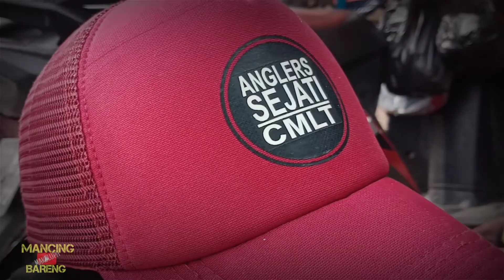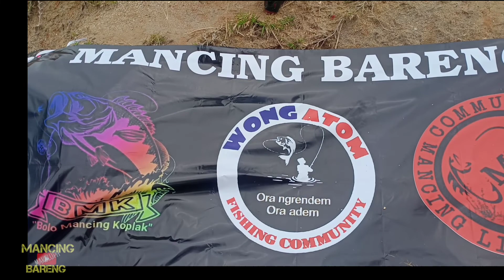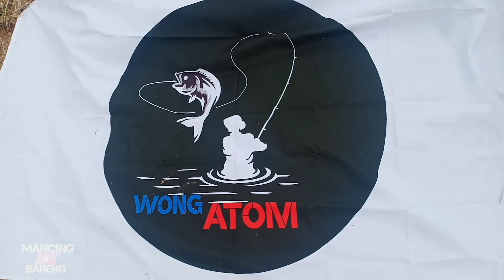Nyobok ikan nila bareng WONG ATOM, CMLT DAN BMK di lagon kragilan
Hallo nyobok mania lovers,
Kali ini kita mancing nyobok lagi bersama wong atom ,bmk ,dan cmlt di spot lagon kragilan dengan umpan lumut .di video nyobok terbaru kali ini banyak sekali keseruan nya semoga bisa menjadi hiburan. Nyobok kali ini kita menggunakan joran tegek,pelampung anti badai bersama di awal tahun 2021 .

Selamat menyaksikan...
Salam mancing bareng...
Maksluph...nek kambangane ambles...